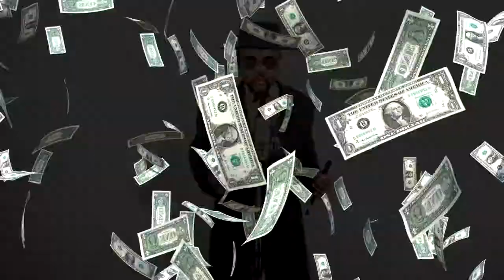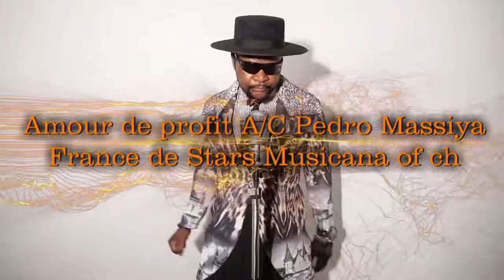l'Amour de profit A/C Pedro Massiya France